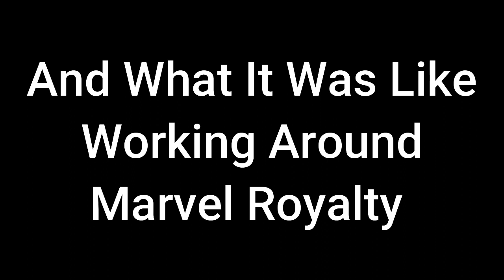Jim Shooter Interview Part 2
Hear about how Jim Shooters career started with Marvel, who decided Jean Grey had to die and who made that decision!